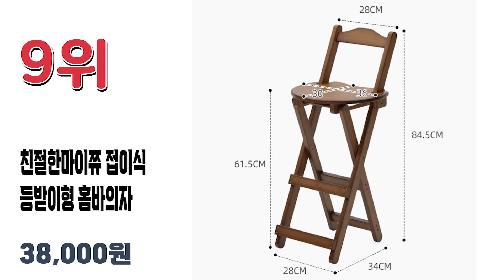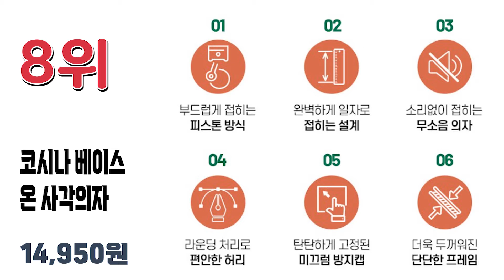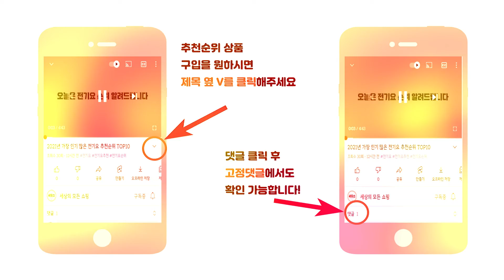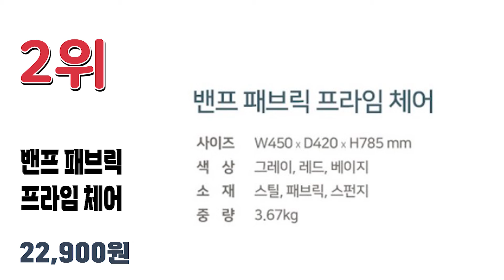2022년 불티나게 팔린 접이식의자 추천순위 TOP10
2022년 가장 인기 많은 접의식의자 추천순위 TOP10입니다.

🔥접이식의자 TOP10🔥

10위 밴프 퓨어체어 OC202
37,880원

9위 친절한마이쮸 접이식 등받이형 홈바의자
38,000원

8위 코시나 베이스 온 사각의자
14,950원

7위 마켓플랜 원형 접이식 의자
12,900원

6위 코멧 접이식 의자
15,990원

5위 샤바스 스칸디나 S 접이식 쿠션 철재 의자
23,940원

4위 코시나 패브릭 마일드 쿠션 의자
20,780원

3위 도리퍼니처 쿠션 분체 접이식 의자
31,490원

2위 밴프 패브릭 프라임 체어
22,900원

1위 코멧 쿠션 접이식의자
21,990원